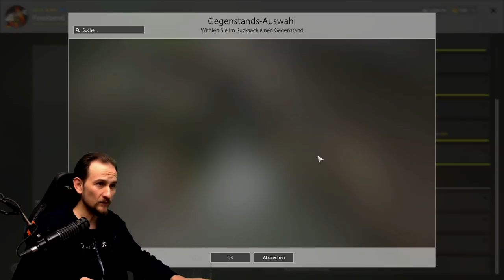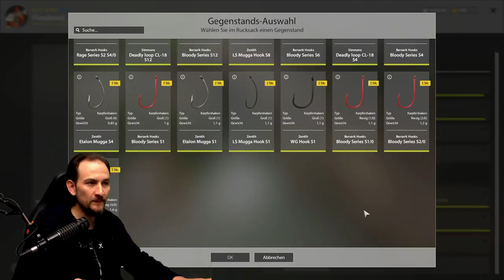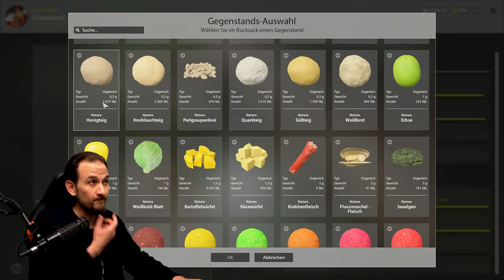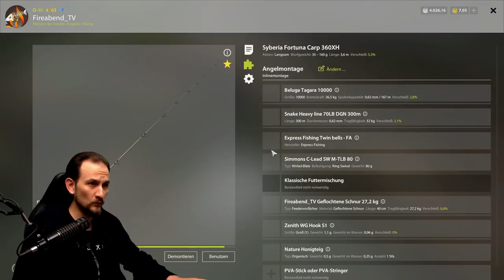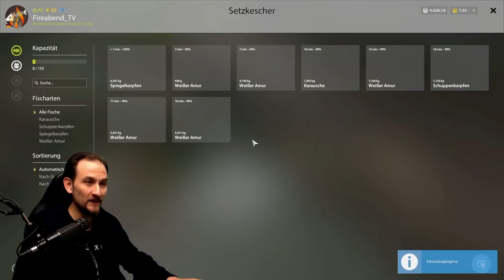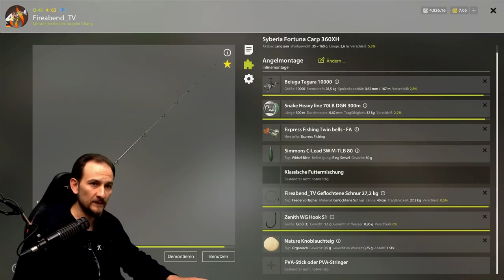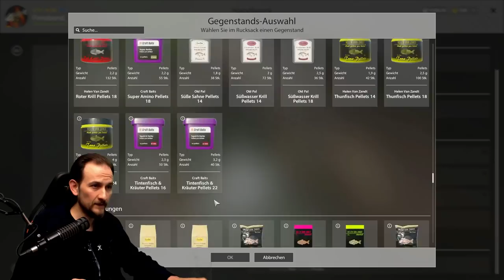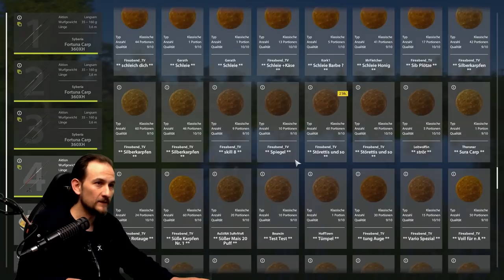Russian Fishing 4 - KARPFEN START - am Bärensee